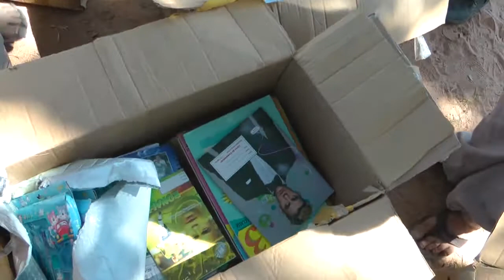CAMPANHA *UMA MÃO PARA LÓMIA*ENTREGA DE DONATIVOS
A  OMUNGA esteve na aldeia da Lómea (município de Caimbambo, província de Benguela) para fazer a entrega dos materiais recolhidos durante a campanha OVOKO YE KWATISSO VA LÓMEA - UMA MÃO PARA A LÓMEA, recolhidos por activistas em Luanda e em Benguela. Foram essencialmente cadernos, lápis e lapizeiras.
A referida activiade esteve organizada para 28 de Abril mas, infelizmente, a Administração preferiu cancelar por alegada falta de autorização do governador provincial de Benguela.
A OMUNGA, conjuntamente com os activistas de Benguela e Luanda vai continuar a desenvolver esta campanha. No contacto com acomunidade e os séculos foi visível o interesse e a necessidade de construção duma nova escola. Por isso, o novo passo da campanha será o de recolha de material de construção.
Esteve presente ao acto de entrega o director da referida escola, autoridades tradicionais e alguns populares e foi testemunhado por representantes da área área social da repartição municipal da educação.
A OMUNGA, em nome de todos, agradece a solidariedade demonstrada quer por cidadãos de Luanda e de Benguela como da diáspora.